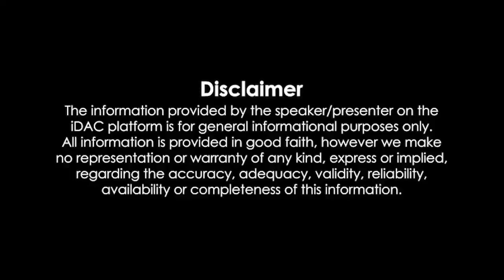Kaithi Full Movie In Hindi Dubbed HD Review & Facts | Karthi, Arjun Das, Narain, George Maryan